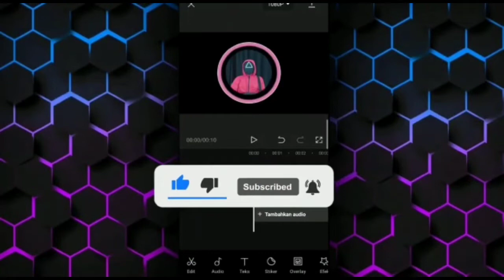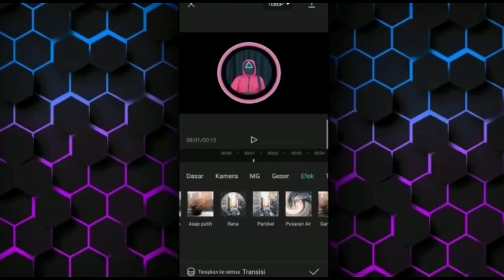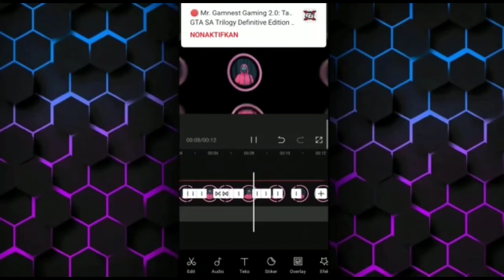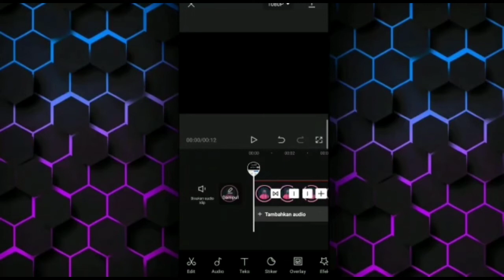CARA EDIT VIDEO DI CAPCUT JEDAG JEDUG 3D TERBARU MENGIKUTI BEAT MUSIK